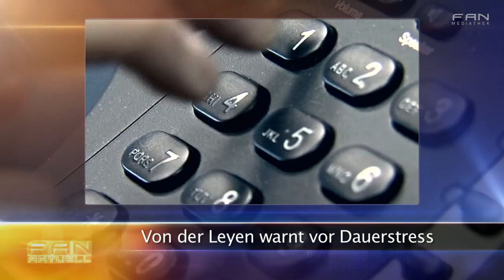FAN Das Magazin - Nachrichten aus Niedersachsen und Bremen - Kurzmeldungen vom 12.06.2012